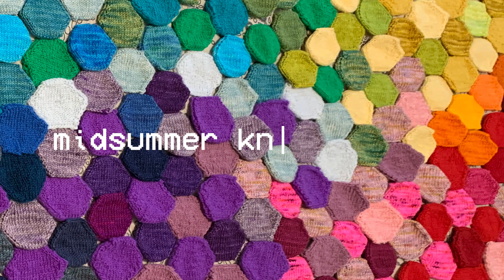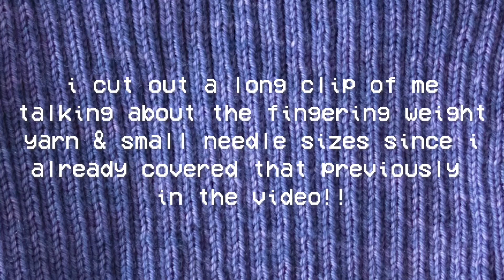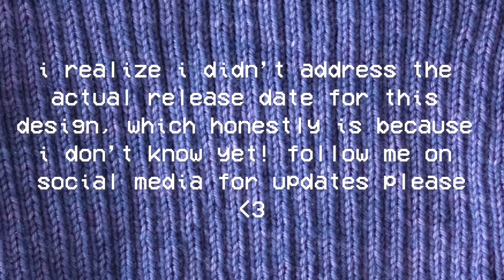i knit my dream tank top & it took 6 months 😵‍💫 | design with me!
in today’s video, i take you along as i design my very first garment, the groovy tank! this process took me about six months in total (including a month for experimentation & swatching). i hope you enjoy seeing my design process, and make sure to follow me on my socials below to be notified when the pattern is officially released!

🧶 PATTERNS FEATURED IN THIS VIDEO
groovy tank (pattern isn’t released yet, but when it is i’ll link it to this ravelry project!)

📚 CHAPTERS
00:00 intro
01:44 my early design process
06:44 july 22nd
08:33 august 1st
08:52 august 5th
09:36 august 11th
10:12 august 12th
14:14 august 13th
14:55 august 14th
15:07 august 22nd
15:49 august 24th
16:10 groovy tank reveal!
16:24 reflections on the design process
20:33 outro

💓 ABOUT ME
hey! i'm emma, a 24-year-old knitter, designer, and taylor swift enthusiast. i post videos about my knitting process, knit with me vlogs, and more! if you're interested in knitting, DIYs, or having a more sustainable wardrobe, i hope you'll check out my videos 🤠